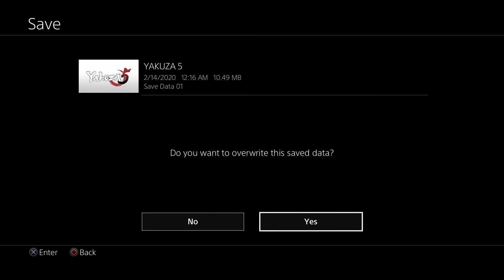Yakuza 5 Remastered: Part 10-Ambitious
I was getting a little annoyed during this part due to being forced to playing a mini game I don't like in this franchise.